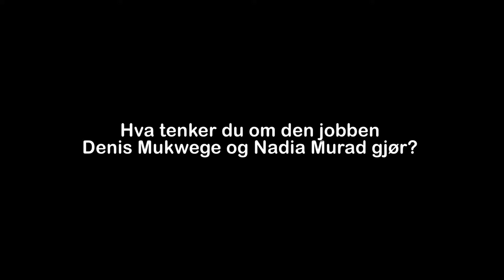Nobelprosjektet 2018: Anniken Huitfeldt, leder utenrikskomiteen